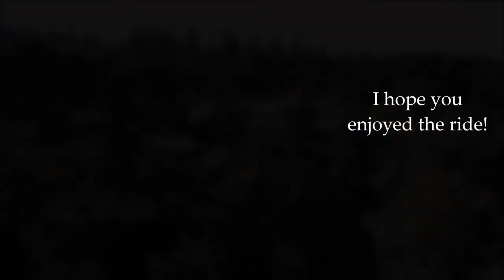"Lavalands"~ Drone Footage of Newberry National Volcanic Monument ~ Bend, Oregon U.S.A.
A High Definition aerial view of Newberry National Volcanic Monument via drone (Parrot Bebop 2). No music. Located near Bend, Oregon U.S.A. Bizarre landscapes, rock formations and strange tree structures. The lava flow occurred apx. 7000 years ago and covered 9 square miles. Elevation of the field is apx. 4000 ft. The cinder cone in the distance is what erupted and caused the lava flow. It rises 500 feet above the actual lava field. At 7000 years old, the affected area is considered to be a fairly recent event by geological timelines. Other Lava flows in the area date back 400,000 years.
Permission granted 8/20/2017 for drone flight and video footage.
Permission granted by Scott Mcbride, Newberry National Volcanic Monument Manager
All FAA rules for low altitude drone flights were in effect
filmed by Rico Savage